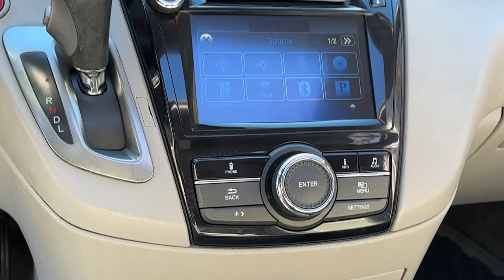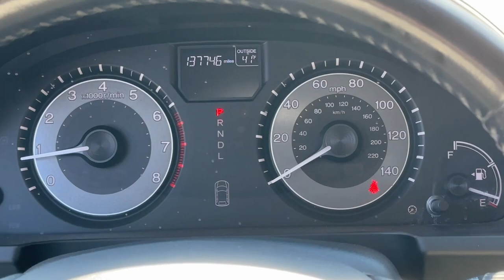2014 Honda Odyssey Newport News, Virginia Beach, Mechanicsville, Chester, Fredericksburg P24036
Modern Steel Metallic Used 2014 Honda Odyssey EX-L available in 7909 W. Broad Street, Richmond, Virginia at Grace Auto Sales. Servicing the Newport News, Virginia Beach, Mechanicsville, Chester, Fredericksburg area.

*Bluetooth* *Heated Seats* *Leather* *Rear backup camera* *Satellite Radio Ready* *Smart Key* *Sunroof* *3 Row Seating* *Alloy Wheels* *Auxiliary Audio Input* **CLEAN CARFAX...NO ACCIDENTS** ONE OWNER! WARRANTY INCLUDED!brbr**WALK-INS WELCOME** NO APPOINTMENT NECESSARY** **OPEN MON-SAT 9-7 SUNDAYS 12-5* br**PRE-QUALIFY INSTANTLY WITHOUT AFFECTING YOUR CREDIT**brbr*** Video Walk-around ***brbr*** Mechanical Condition Report ***brbrLet your journey begin with our family-friendly 2014 Honda Odyssey EX-L thats eye-catching in Modern Steel Metallic! Fueled by a 3.5 Liter V6 that produces 248hp paired with a 6 Speed Automatic transmission. This Front Wheel Drive Minivan is surprisingly fun offers confident handling and scores nearly 27mpg on the highway. The aerodynamic exterior design of the Odyssey EX-L adds style as well as function.brbrGet behind the wheel of our EX-L and experience the refined leather-trimmed interior featuring a massive sunroof; you may think youre in a luxury sedan! Designed with your busy family in mind child-friendly power-sliding doors help at school drop-off. A multi-adjustable second-row seat and a 60/40 split-folding third-row seat accommodate your growing family and the cooler box is great for sippy cups! Mom and Dad will feel more relaxed with cozy heated front seats and an audio system offering 2GB of digital music storage.brbrOur Honda has earned superior safety ratings in its class due to ABS stability/traction control and airbags that cover all three rows. Start your journey with this Odyssey EX-L as your familys mobile command center. Save this Page and Call for Availability. We Know You Will Enjoy Your Test Drive Towards Ownership! brbrAt Grace Auto we do our best to offer you attractive vehicles with a clean Carfax history. We work hard to offer reliable transportation at competitive prices. We are family owned and operated and we are happy to serve you! ***Explore your finance options without affecting your credit score! Source: Edmundsbr * If an SUV is too big and fuel-thirsty the Odyssey will provide all the room you need and then some not to mention easy-access sliding side doors. When it comes to fuel economy the Odysseys highway rating of 28 mpg handily trumps that of its rivals. Source: KBB.combr brGrace Auto Sales and Service -- *Financing and Warranties Available* *Trade-Ins Welcome* *All inventory *For Fast Approvals: Fill out this Credit App excludes tax title tags and $825 processing fee. Vehicle subject to prior sale. Contact store for further details. We make every effort to provide accurate information but please verify before purchasing.